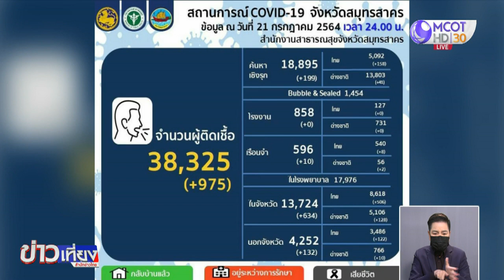นครพนมพร้อมรับผู้ป่วยรักษาบ้านเกิด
นครพนมพร้อมรับผู้ป่วยกลับมารักษาบ้านเกิด ขณะที่ยอดติดเชื้อพุ่งรายวัน เมื่อวานวันเดียว 102 ราย วางแผนเตรียมเปิด รพ.สนามเพิ่ม ส่วนที่พัทลุงพบติดเชื้ออีกจากคลัสเตอร์ รง.เนื้อไก่ ขณะที่ จ.สมุทรสาคร พบผู้ป่วยใหม่พุ่งเกือบพันราย